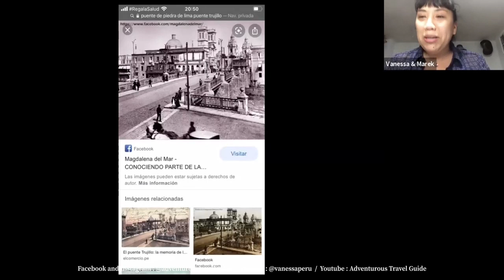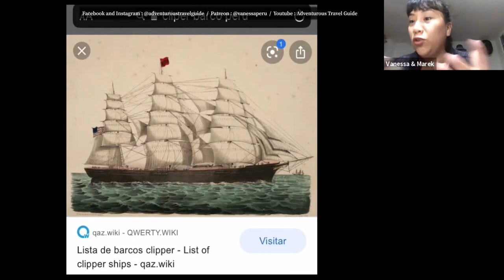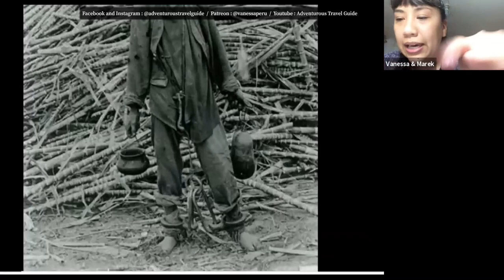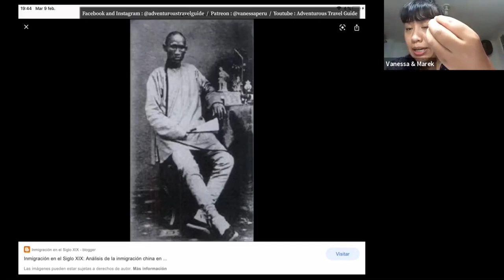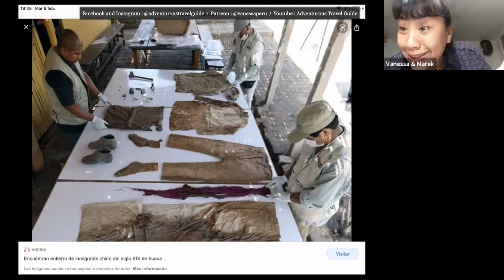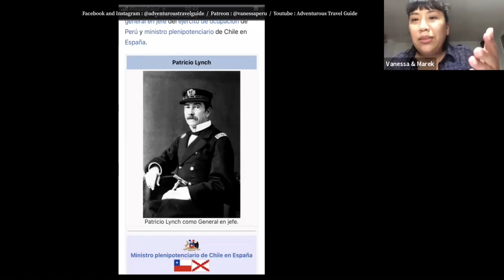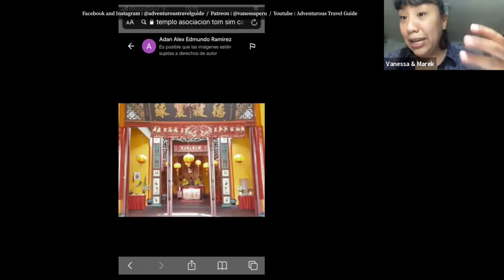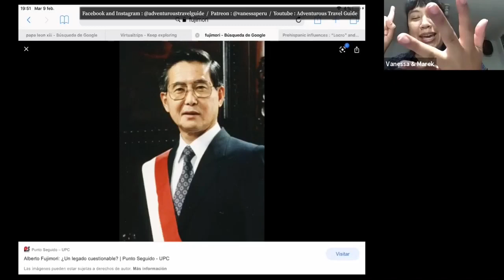Immigrations to Perú in the 19th century - part 1 (Eng)